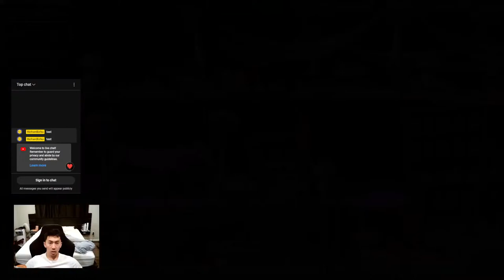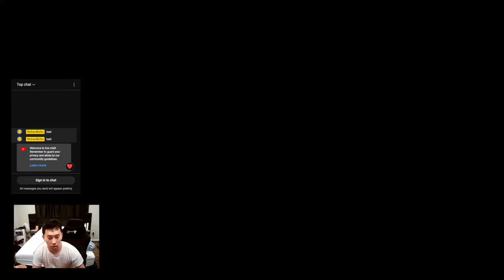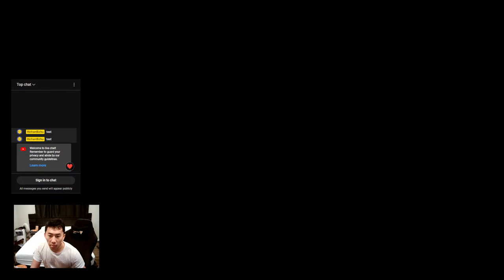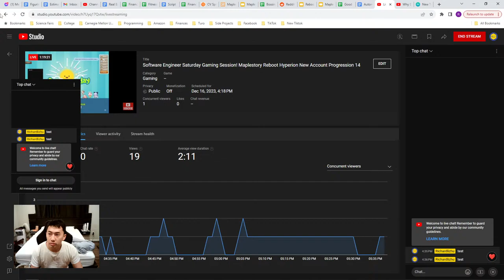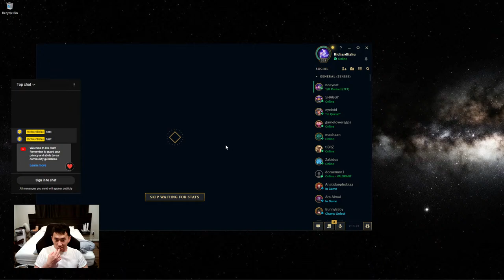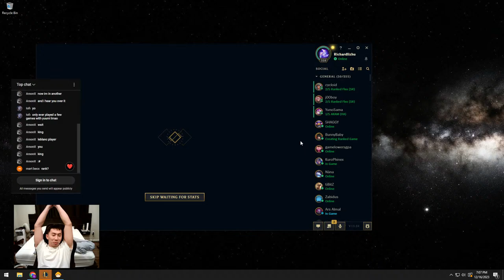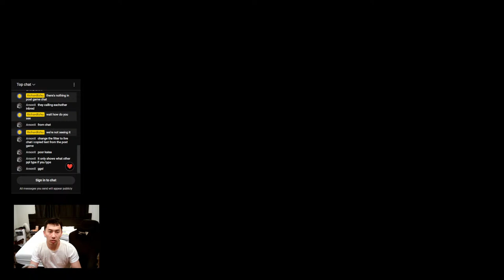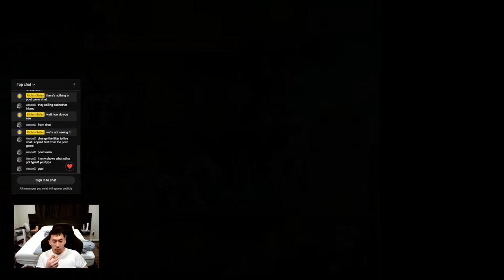Software Engineer Saturday Gaming Session! Maplestory Reboot Hyperion New Account Progression 14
Come play Maplestory with a Senior Machine Learning Engineer as he starts a fresh Reboot Hyperion account!

I did the 2nd stream over on Twitch, but I think I will be staying on Youtube! You can go check it out here!